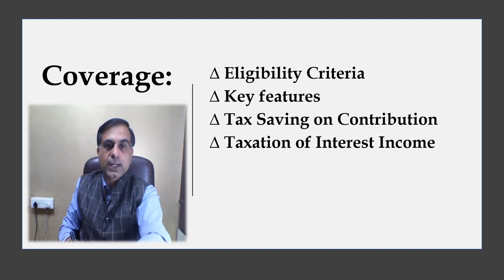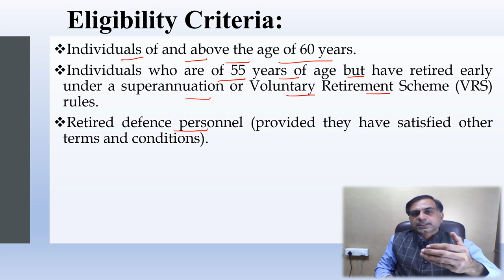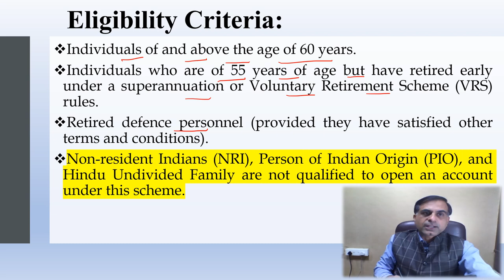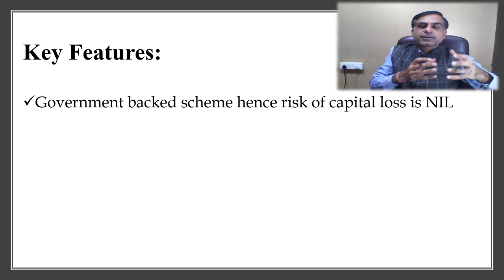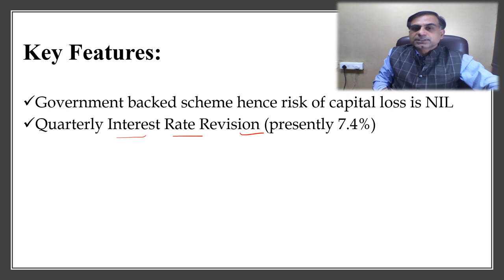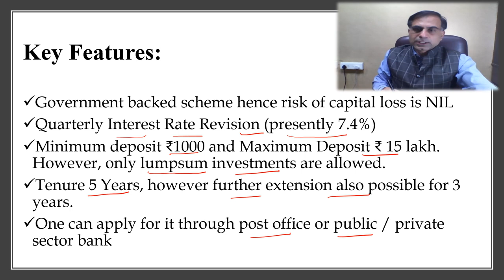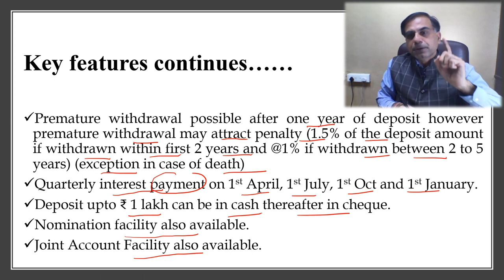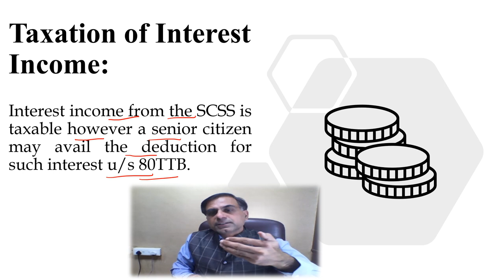Senior Citizen Savings Scheme and Income Tax | CA Anoop Bhatia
. नमस्कार दोस्तों सीनियर सिटीजन सेविंग्स स्कीम वरिष्ठ नागरिकों के लिए एक महत्वपूर्ण स्कीम है यह वीडियो आप तक इस स्कीम के मुख्य आकर्षण एवं आयकर पहलु पहुँचाने का प्रयास है। आशा करता हूँ आप इस वीडियो को उपयोगी पाएंगे आपके बहुमूल्य कमैंट्स एवं सुझाव सादर आमंत्रित हैं।
Dear Friends as you are aware that Senior Citizen Saving Scheme is an important deposit scheme for the senior citizens. This video is an attempt to bring to you the features of the scheme as well as point out the important income tax aspects of the scheme. I hope you will find it useful. You precious comments and suggestions are most welcome.